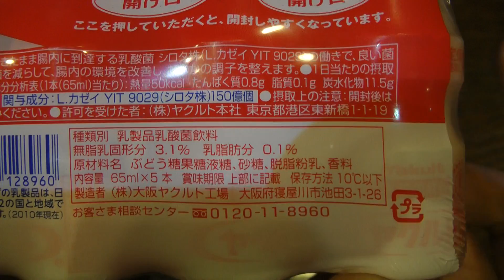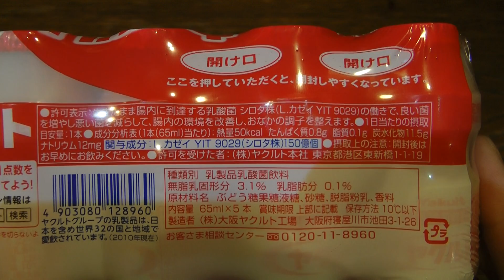ヤクルト5本パック 元祖乳酸菌飲料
元祖乳酸菌飲料のヤクルトです。美味しいのですが表現が難しいです。